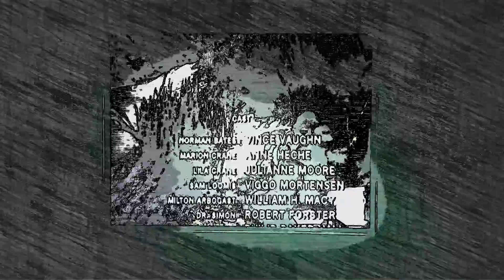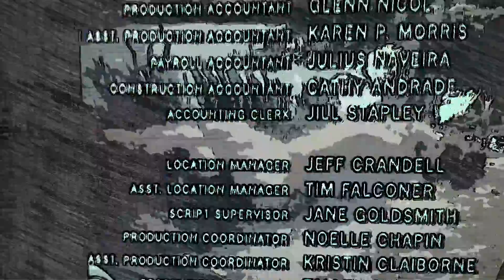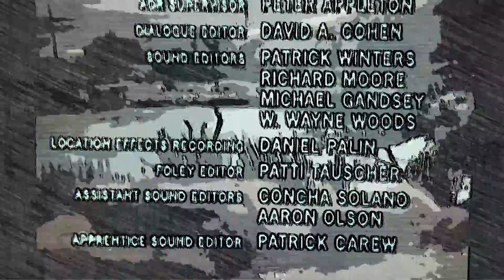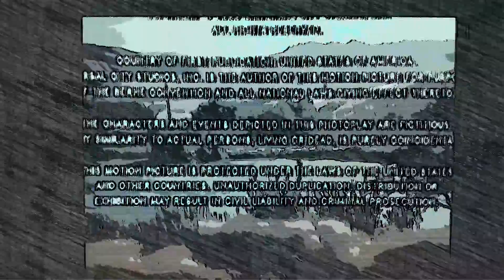Psycho (remake) ending credits with visual filters